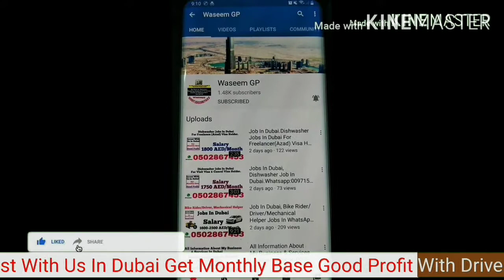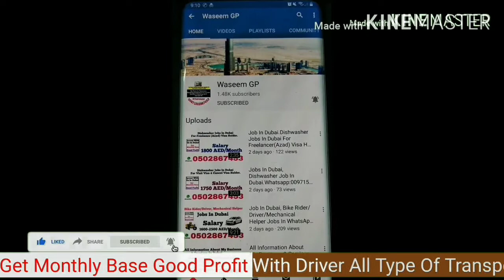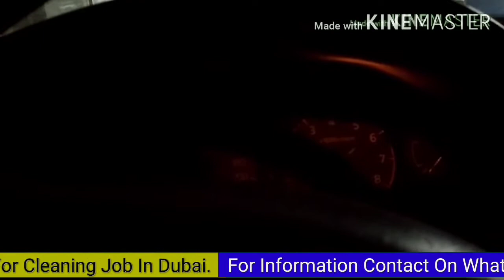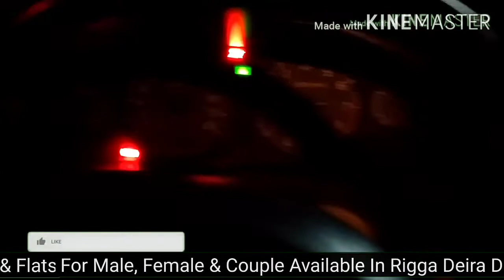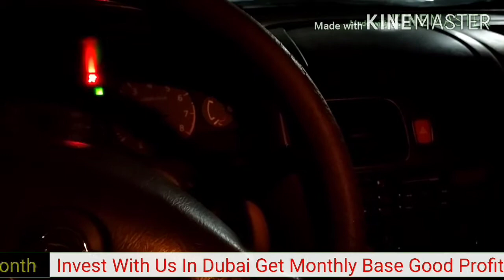Used Car In Dubai.Used Nissan Sunny 2002 Model Available For Sale In Muraqbat Deira Dubai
👉Carlift/Pick & Drop Services & All Typ Of Transport With Driver 24 Hours Available For All UAE.
👉Dubai 3 Month Visit Visa With Accommodation & Jobs,Business Consultancy Price 1700 AED Only
👉Jobs Available For Male,Female In Dubai
👉Used Cars For Sale In Dubai
Get Bed Space In Partition Room For Mal, Female R Couple Near Union Metro Station In Al Rigga Deira Dubai.

Daily/Monthly

Two Time Mess Food In 250 AED/Monthly Only

Rent Daily Start From:25-30 Dhrm/Daily
Rent Monthly Start From:300-1300 Dhrm/Month

Nationality
Filipino,Pakistani, Indian, Nepalese,Srilankan & Bangladeshi Mainly People Staying Here.

Facilities:
Get Like Ur Home Peace Full Enviourment In Our Accommodation.

Metro Train.
Union Metro Station Which Is Junction Of Metro Train Is Only On 4-5 Mint
Walking Distance.

By Bus R Car 10-15 Mint Distance Only From Our Accommodation.
24 hrs Union Bus Station,Taxi Services,Car Lift Services Available Near Our Building.
Same Building Mobile Shops & Pakistani Indian Restaurant Available